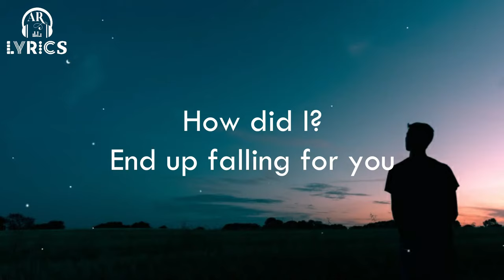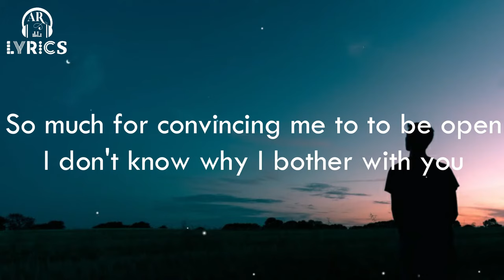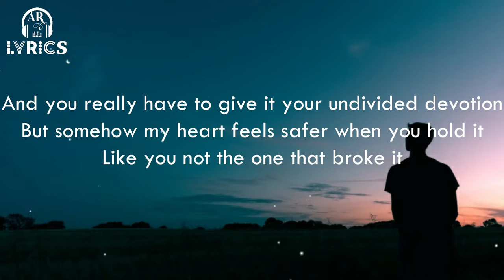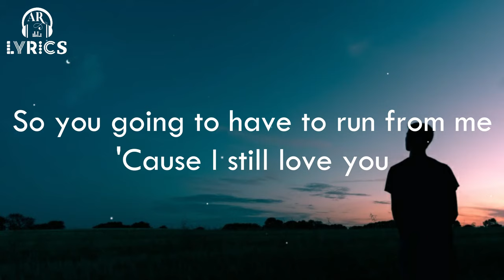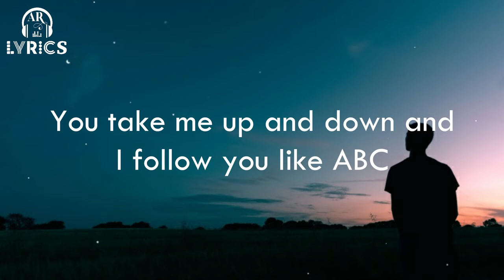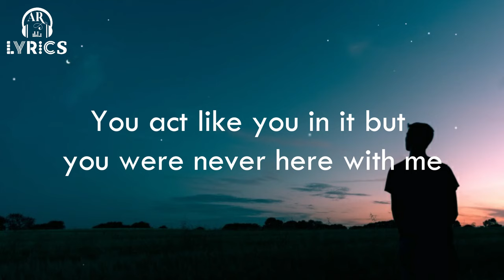Nasty C ft Rowlene_-_SMA (lyrics)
Lyrics to Nasty C  feat. Rowlene - SMA

"SMA"
(feat. Rowlene)

[Nasty C:]
How did I?
[Rowlene:]
End up falling for you
I find myself calling for you
Into the dark I followed you but
I should've known this ain't the type of shit I'd go through

[Nasty C & Rowlene:]
I feel you, I feel you
I feel you, I feel you ABC
You take me up and down and I follow you like ABC
You act like you in it but you were never here with me
I wish it could be
Wish it could be like ABC

[Nasty C:]
She ask me
Junior do you like it when I cry? (Huh)
Do you consider my feelings when you lie (Huh)
You put me second to some bitch on the side (What)
You just gon' let a ride or die die inside (Damn)
You forget I was with you before the racks came
Before these skanks came
Before the plaques came
Before you started getting money and your raps changed
I was with you when you was still thinking about changing your rap name, nigga
Say something now
Are you choking?
Baby I'm sorry
Are you joking?
So much for convincing me to be open
I don't know why I bother with you
When you've clearly chosen, this music over me
It owns all your emotions
And you really have to give it your undivided devotion
But somehow my heart feels safer when you hold it
Like you not the one that broke it

[Nasty C:]
Yeah
Look I'm in Joburg working
And you know I need money
Instead of telling me you hurting
Focus more on your studies
I'm not ignoring you trust me
I'm always busy with something
You call too late or too early
I couldn't talk I was grumpy
You couldn't talk you were grumpy?
We supposed to be
Junior you told a hoe you don't love me
She posted about it you dummy
All I ever did was love you
I don't deserve to be punished
I cut off all my friends for you
What more do you want from me?
You cheated too
That was so long ago
One of my dudes
We dated long ago
That makes it cool?
I said I'm sorry though
What the fuck were y'all doing all along, huh?
'Guess I've always been a dummy
Bitch I dare you to lie to me and say you told him you love me
I should've known you were hiding something
You laughed at everything he said
That nigga wasn't even funny
You made me feel so insecure and weak as fuck
But I'm not sending you away
So you going to have to run from me
'Cause I still love you